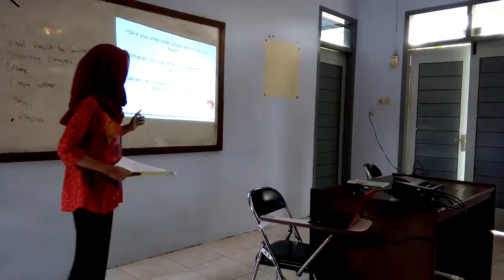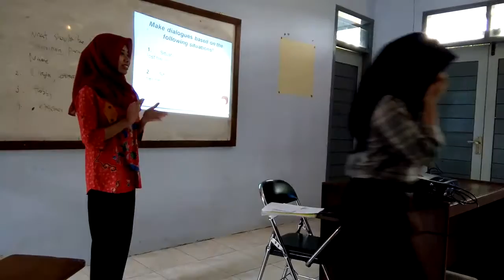Advance Academic Speaking Mid-term test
Observer : Hani Suciati
Video by  : Sarah Nadia Nirmala Putri
3C